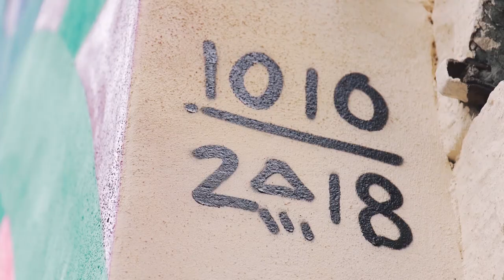1010 video recap for STADT WAND KUNST (SWK)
How the illusion took shape

Polish born, Hamburg resident artist 1010, was recently featured in the SWK festival in Mannheim, Germany. Famous for his illusionary portals, 1010's images draw us back into a space that doesn't exist. At least not in real form. With years of practice and countless Montana GOLD and Montana BLACK cans emptied, with a little assistance from emulsion paint and a well plotted first coat, 1010 made this 5 storey house facade in Mannheim come alive with color and dimension.